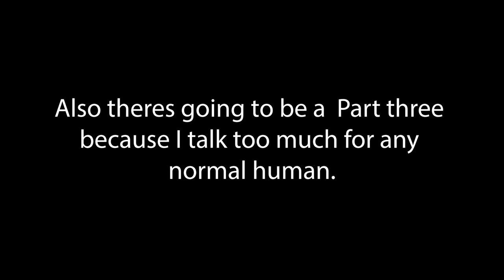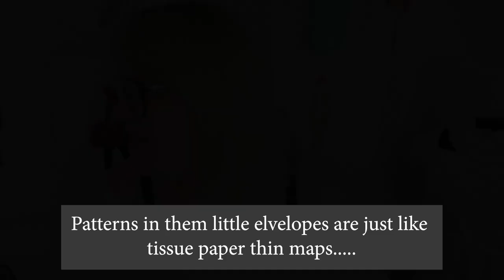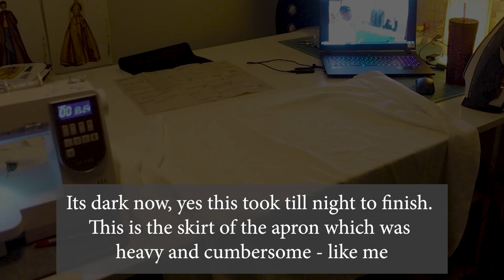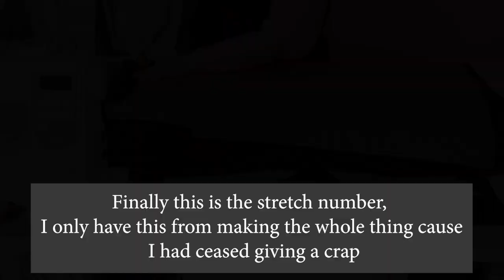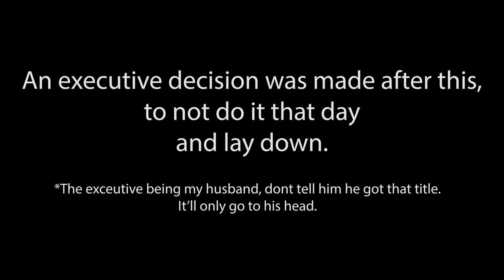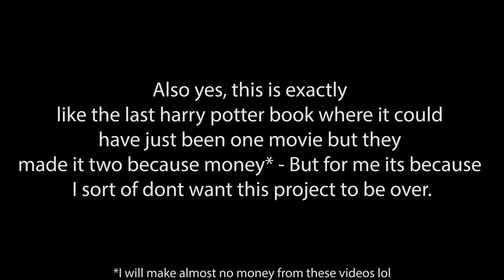The little black dress project, making it work. part 2.1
Hey y'all!

Obviously, if you came here for me to open a box or summat right now I am sharing part two (and part 2.1) of my little black dress project I had to do for design... something or other at uni.

This part is dedicated to the making of the actual props and garments used in the living pictures. See my previous video for the premise, But a short synopsis is - the black dress was a maids outfit at the turn of the century. Coco Chanel saw a rise in fashion trends - people making their own dresses and women finally had a bit of their own cash to splash. she saw it and ran with it. as with all things she did she blazed a trail right through depression-era fashion with this versatile garment.

Now it is an icon, but it is also still versatile, dress it up dress it down we don't care you can go anywhere. from a red carpet to a supermarket.

Part 2.2 is also uploading currently and frankly it's too long but I had an absurd amount to say about this and a lot of other things. I will bookmark it so you can skip to the GOOD PART - THE PICTURES.

The tutorial I tried my damndest to follow for the hair

I know I do not in any way look like the lovely gal in the pictures but I TRIED DAMMIT.

Love yall
xo

Also - sorry for forgetting to cut the end song but hey its a good song!